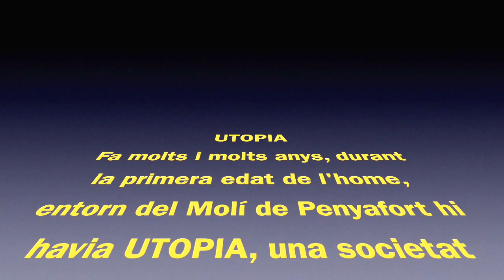UTOPIA - 1r TORN 2017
Fa molts i molts anys, entorn del Molí de Penyafort, hi havia una societat perfecta, UTOPIA...